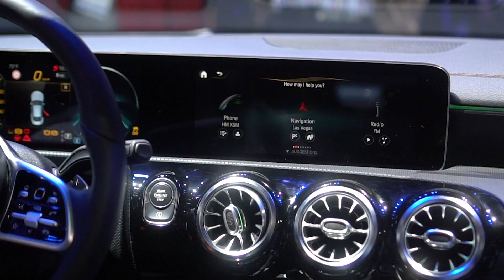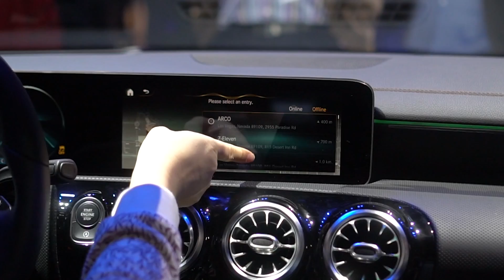New Mercedes Benz CLA a sexier A-Class & improved MBUX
At CES 2019 announced a new wearable, the 2020 CLA alluding to the technical prowess of the new and improved MBUX that would be launching in the new car. The CLA will join the A-Class and GLE-Class SUV in offering Mercedes’ new MBUX infotainment system. The next-generation system is a huge leap forward over the previous generation COMAND interface. The system incorporates natural language.

The voice control is set up to recognize the trigger phrase “Hey Mercedes,” and can reply to complicated questions. On a drive with the system in Croatia I even found an easter egg where Mercedes told me she loved me! In the press conference in Las Vegas they demo’ed a more practical example: “Hey Mercedes, which child-friendly Asian restaurants are nearby that are neither Chinese or Japanese?” We haven’t been able to test the new system for ourselves but we hope they have increased its edge computing capabilities (the ability to problem solve without the cloud) so the system can be more responsive when data connection becomes limited.

MBUX is housed on a standard seven-inch screen, with the accompanying seven-inch gauge cluster, but most folks will likely upgrade to the larger 10.25-inch screens. The screen is operated by touch, natch, but also by touch pads on the redesigned steering wheel as well as a new touchpad on the center console.
In an interesting twist, we’re seeing some new methods of interacting with the car, the CLA get the Interior Assistant, which we first saw on the GLE. The gesture-control system replaces pushing buttons you can do things like wave your hand towards the rear-view mirror to turn on the light, or gesture over the passenger seat if you need the light on there. The technology works during the day and in complete darkness.

The Interior Assistant has more complicated gesture controls as well, throw a V finger-gesture over the center console and your pre-programmed favorites are loaded up. The system can also distinguish between passenger and driver’s hands and bring up each person’s favorite functions.

When it comes to smart driving features the adaptive cruise control gets technology boost with route-based speed control. Using the GPS, the car will automatically slow down for curves, toll road stop or whatever else shows up on the map. The system detects if there are slower speed zones, like say for construction and will slow the car accordingly.
Other new driver’s aids in the CLA include active steering assist to keep the car centered in the lane as well as active lane-change assist. Active emergency stop will bring the car to a complete stop if the system thinks you aren’t paying attention or are otherwise incapacitated.

These new offerings, coupled with the now de rigueur blind spot monitoring and lane-keeping assist, mean the CLA will be one of the most techy compact offerings on the market.

Inside, the design echoes that of the new A-Class — that is to say, the now ubiquitous turbine-inspired HVAC vents are front and center, topped by the optional larger screens and plenty of ambient lighting.